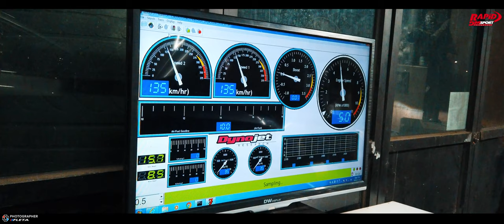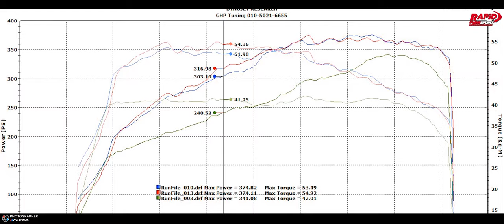Benz A45 AMG Dimsport Rapid TPM Sub ECU 4WD Dyno ( 보조ECU 튜닝 - GHP )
벤츠 A45 AMG 360마력 모델 차량으로
고급유 주유상태
순정 4륜 다이노 출력 테스트 및
딤스포츠 라피드TPM 보조칩 셋업
출력 테스트 영상입니다.

*영상속 381마력은 잘못 표기하였습니다.
해당차량은 15년식 차량 360마력 모델입니다.

A45 AMG 고급유
GHP 다이노젯 4WD 다이노 기준
순정 341마력 47토크 측정
(측정 환경에 따라 편차가 있습니다 )